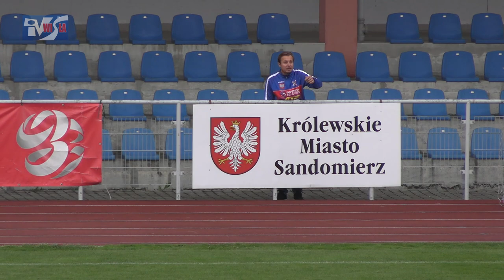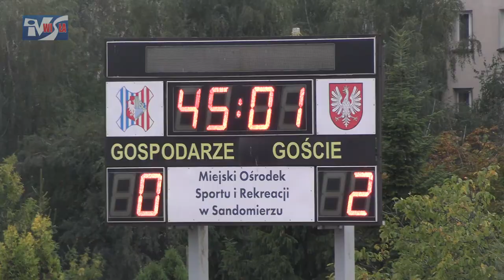WISŁA SANDOMIERZ - KSZO OSTROWIEC ŚWIĘTOKRZYSKI 0:4 (0:2) - FRAGMENTY MECZU I KOMENTARZE TRENERÓW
SKS Wisła Sandomierz - KSZO 1929 Ostrowiec Świętokrzyski 0:4 (0:2)
Bramki: Kostiantyn Czernij 12', 90', Kamil Bełczowski 19', 61'
Świętokrzyskie derby nie przyniosły niestety żadnych emocji. Goście z Ostrowca Świętokrzyskiego szybko zdobyli dwie bramki i dzięki temu kontrolowali przebieg wydarzeń na boisku. Podopieczni trenera Rafała Wójcika mogli nawet wygrać wyżej, bo stworzyli sobie wiele dobrych okazji do zdobycia kolejnych bramek. Gospodarze wciąż nie mogą przełamać niemocy na własnym stadionie. To czwarta porażka Wisły w czwartym spotkaniu u siebie w tym sezonie. Piłkarze z Sandomierza z zaledwie czterema punktami zamykają tabelę III ligi grupy IV. Zapraszamy do obejrzenia fragmentów meczu oraz komentarzy trenerów.